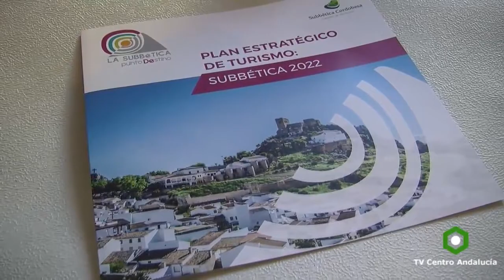SUBBÉTICA - Plan Estratégico de Turismo 2020, 27/06/2018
SUBBÉTICA - Plan Estratégico de Turismo 2020